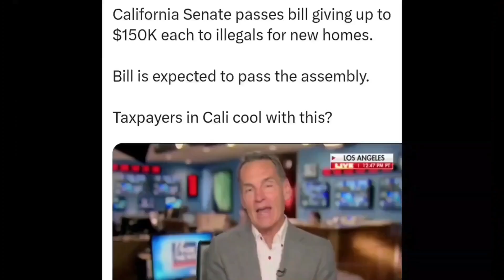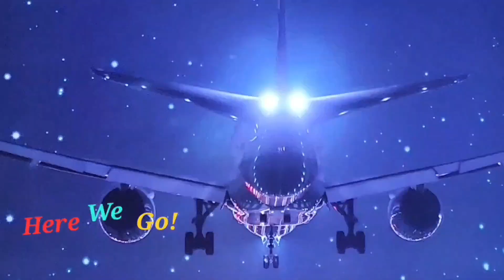TooFunny 😁 $150,000.00 New Homes For illegals "Film At 11pm"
Just Laugh 😃 Okay

Thanks 4-Watching